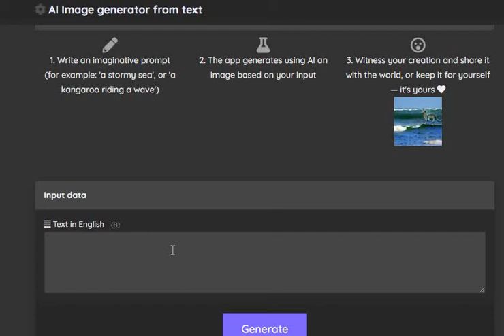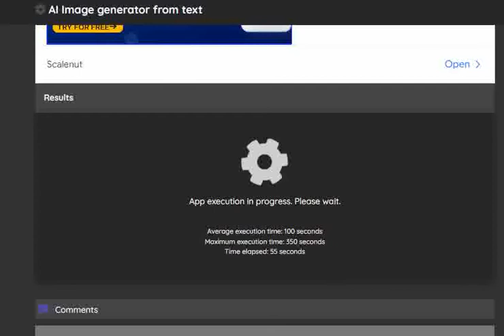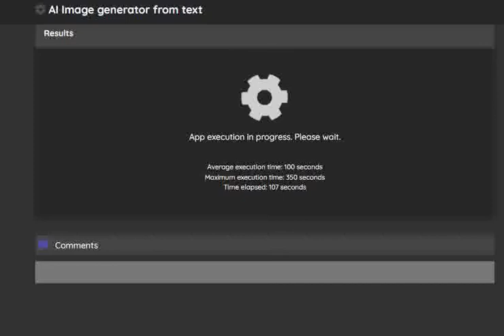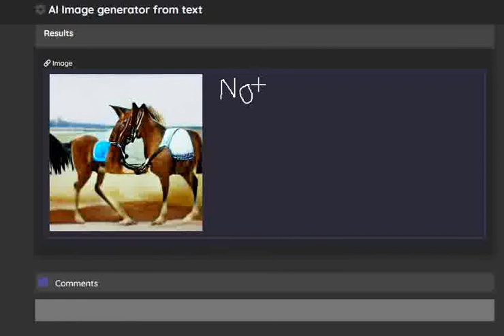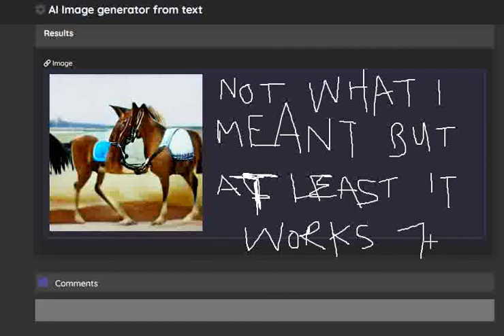Testing the AI generator text to image on Melobtyes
I tested the new text-to-image app on Melobytes. If you're stuck on cover artwork ideas, perhaps you can use this. As instructed by Melobytes, you type in a short descriptive line of what image you want and then it creates the image. Rest assured that it won't always give you what you want, but it does work.